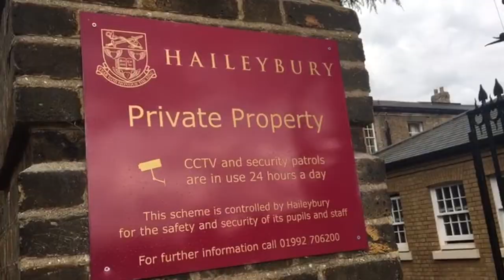HAILEYBURY (agosto) 2017:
Haileybury college:  Uno de los colegios más prestigiosos y bonitos de inglaterra.  Un programa donde visitarás varias veces Londres.

Haileybury ofrece un entorno estimulante para sus estudiantes a la hora de imponerles desafíos y hacer que descubran su identidad para que se desarrollen como adultos seguros y generosos